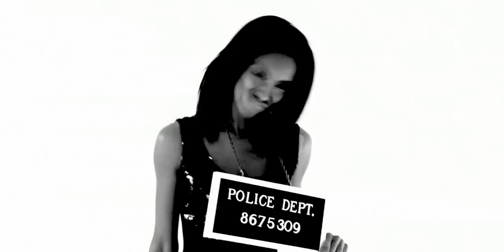Dave Stewart ft. Orianthi - Girl in a Catsuit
Song from Dave Stewart's new album "The Ringmaster General"
Directed by Chris Champeau